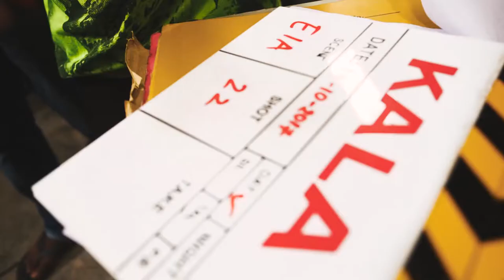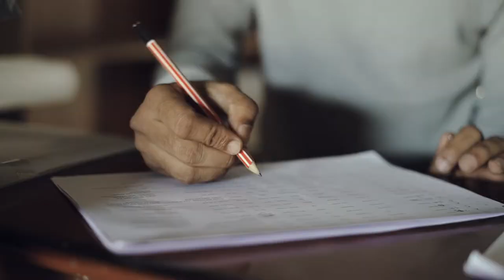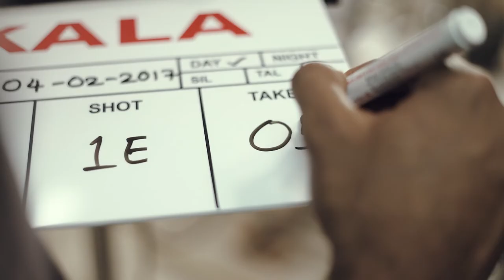Lipi I BTS I A film by Harikanth Gunamagari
Go behind the scenes with our cast and crew of "Lipi"

Directed by Harikanth Gunamagari. Cast: Ravi Varma, Sri Sudha.